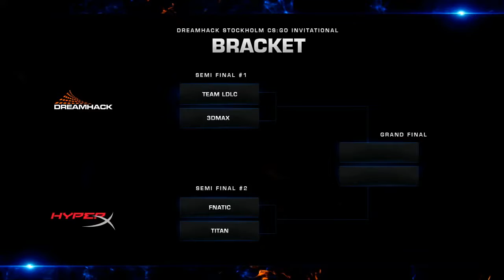CS:GO VODS | LDLC vs 3DMAX - DREAMHACK Stockholm - Semifinal #1